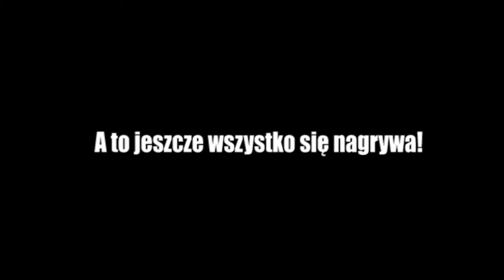Radio Pryzmat - Maraton 2020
Rokrocznie w Radiu Pryzmat odbywają się maratony. W 2020 roku miał on nietypowy charakter. Dziennikarze i realizatorzy zmierzyli się z tematem „Moje Radio Pryzmat”. Było wiele anegdot, wspomnień i wzruszeń. Zapraszamy do zobaczenia najciekawszych fragmentów!